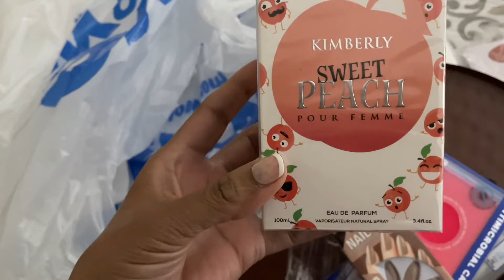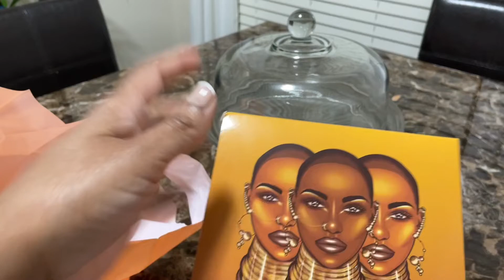Juvias Place Warrior Palette // Bum Bum Cream Dupe // 5 Below Goodies / Ulta Finds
Hey you guys the audio on this video somehow got all messed up but I worked hard on this one so we are just gonna roll with.